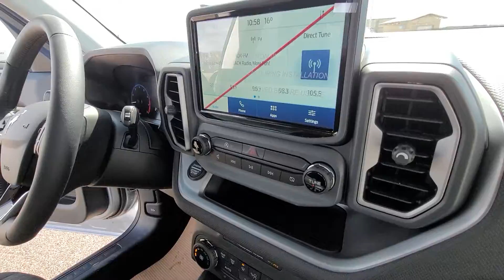2022 BRONCO SPORT